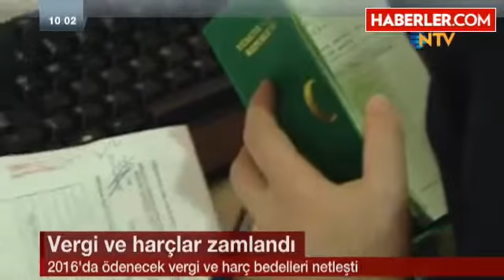İşte 2016'da Ödenecek Vergiler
2016 yılında ödenecek vergi ve harç bedelleri netleşti. Buna göre en düşük motorlu taşıtlar vergisi 623 liraya yükseldi. 1 yıllık pasaport ücreti de 163 lira oldu.